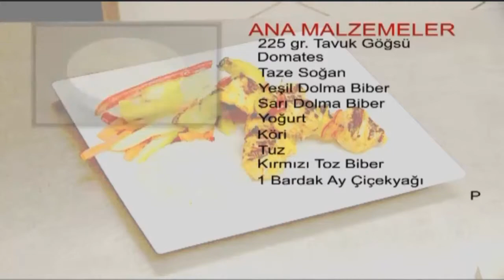Asya Usulü Tavuk Şiş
Enfestatlar.tv